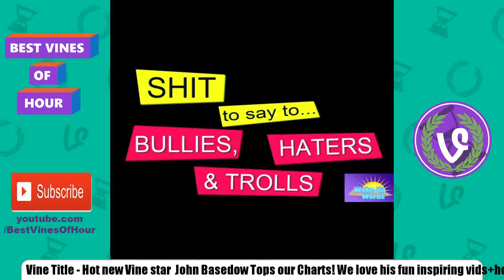Best Vines of Hour #13 | 20 September 2015 | Top 20 Vine Compilation by Best Viners /w Titles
Best Vines of Hour 20 September 2015 #13 Top 20 Vines Compilation

Titles:
1 - be my fire n gold our audio
2 - Hot new Vine star  John Basedow Tops our Charts! We love his fun inspiring vids+how hes a savage AF badass. Fllw him+ Motivation Nation
3 -   credit Jessewelle
4 - longer version of this masterpiece is on my twitter
5 - Waiting for bae to reply like... Tag someone who takes forever to reply
6 - Even my cat is doing it  snap at Abs23s
7 - Get your head on a swivel son!!!
8 - Credit Abby Cates
9 - That one friend... W Trey Bourgeois
10 - fAn meetup
11 - The ComebackIB &amp YT Creds  Just Basketball
12 - The first thing I thought of when I saw this vine lmao
13 - RIP
14 - when ur a crazy teen &amp u gotta let everyone kno on the internet
15 - VINERS REACT TO MATTY B Christine Sydelko, chloe lmao
16 - When you have a test you forgot to study for  throwbacknight
17 - Grab the marshmallows!
18 - Here comes the Sun by the Beatles  Be  to someone today! GoodIsWinning  PopeIsHope
19 - RIP Daniel Kyre, a musician, comedian, &amp inspiration. thoughts &amp prayers go out to his friends &amp familyFlyHighDanielKyre
20 - That friend who swear think he is nice at ball IB Nicholas Fraser taptap &lt&lt do it!